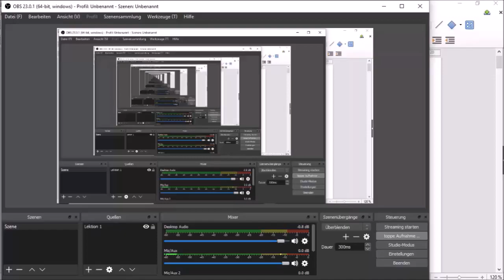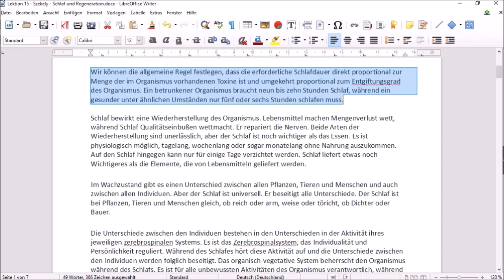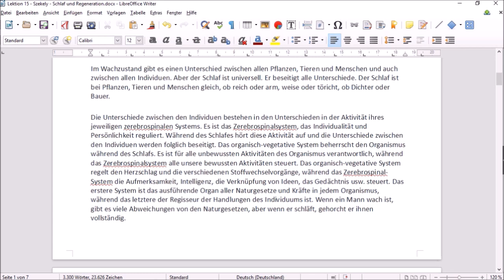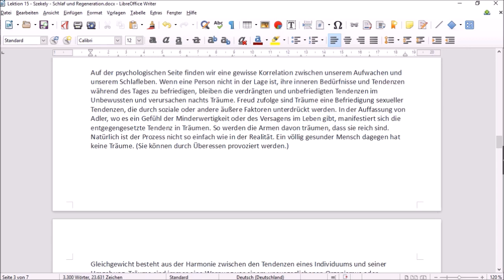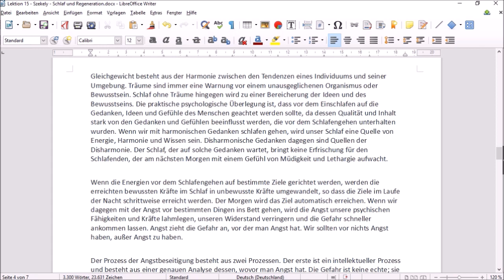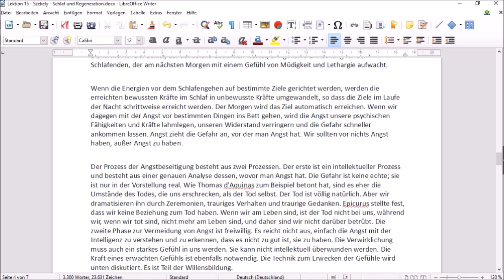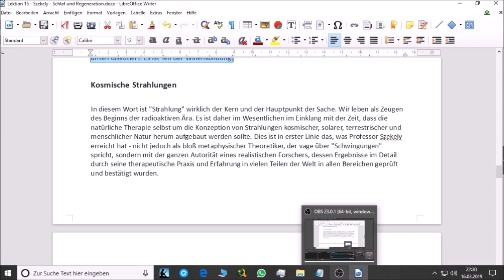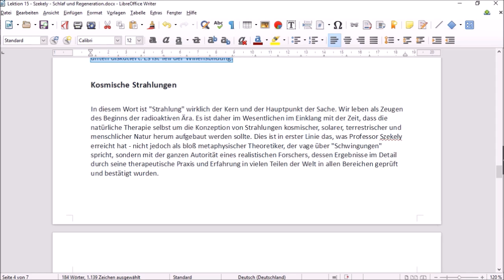61 - Die Essener Pt.18 - Die Bedeutung des Schlafs Teil 1